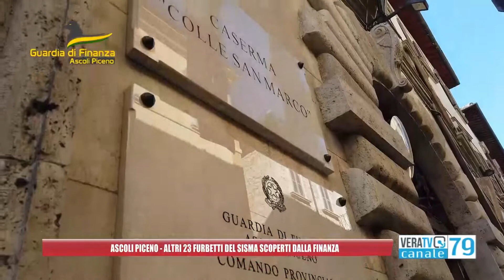Ascoli Piceno - Denunciati 23 furbetti del Cas, danno erariale per quasi 300 mila euro